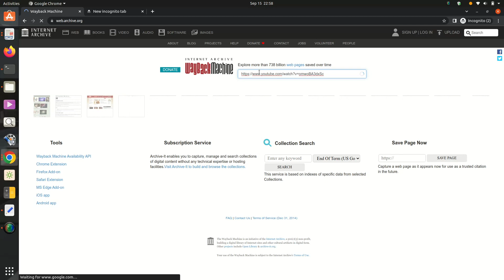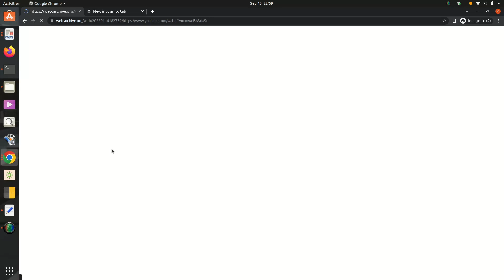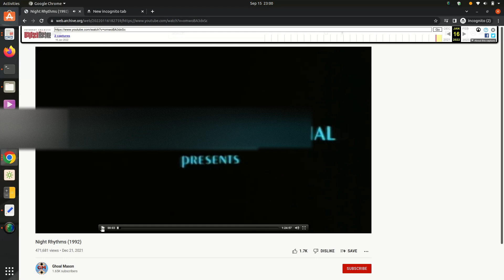How to Find and Watch Deleted YouTube Videos? Retrieve Others Youtube Video | Any Youtube Video Back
This video will teach you how to find and watch deleted YouTube videos.

Related Topic:
How To Recover a Deleted YouTube Videos?
How to Watch Youtube Removed Videos?
How To Recover Youtube Deleted Videos | Youtube Deleted Video Recovery?
YouTube Video Recover Deleted By Mistake 2022, How to Recover Deleted Video?
How to Recover Your Deleted YouTube Video 2022☆ Restore YouTube Deleted Video?
How I Got DELETED Youtube Video BACK! ?
How to Find and Recover Deleted YouTube Videos 2022? Step-by-Step Tutorial?
YouTube Delete Video - YouTube Deleted Video Recovery 2022?
Delete YouTube video ko wapas kaise laye । How to recover deleted YouTube video
How To Recover Deleted Videos From YouTube 2022 | Deleted By Mistake | Simple METHOD - 2022
How to Find Deleted Youtube Videos?
YouTube Deleted Video Recovery | How to Recover YouTube Deleted Video | Video Restore Kaise Kare
How to recover deleted videos from YouTube
How to use the Wayback Machine
Best Videos Recovery App For Android Apk || How To Recover Deleted Videos Form Phone
How To Watch Deleted Youtube Videos?
How To Watch Removed Youtube Videos?
How To Watch Blocked Youtube Videos?
How To Watch Restricted Youtube Vdeos?